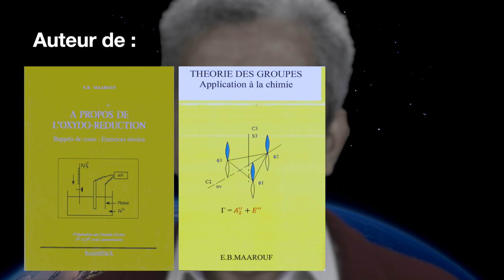"Le temps un tourment intellectuel" - Teaser conférence animée par Pr. Maarouf